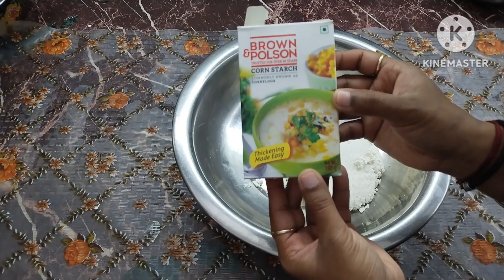रसगुल्ला recipe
hello doston aaj main aap Logon ke sath perfect Sponge Rasgulla ki recipe share kar rahi hun Meri is recipe se aap logon ko bahut help Milegi ki Rasgulla Gol Kaise Banai Rasgulla ko chapter hone se Kaise bachaya Jaaye Aur rasgulle Ko spongy Kaise banaen to aap video ko acchi Tarah Se Dekhen Agar video Pasand Aaye To like Karen Apne doston ke sath is video ko please share Karen.
spongy Rasgulla or rosogulla is one of the popular Indian sweet, that is made by curdling milk. Bengali Rasgulla - Sponge Rasgulla Recipe .Sponge Rasgulla Recipe , Bengali Rasgulla .